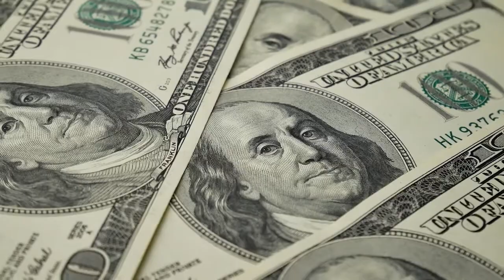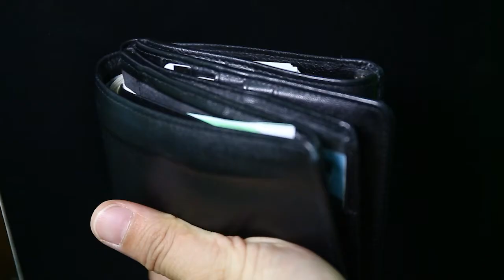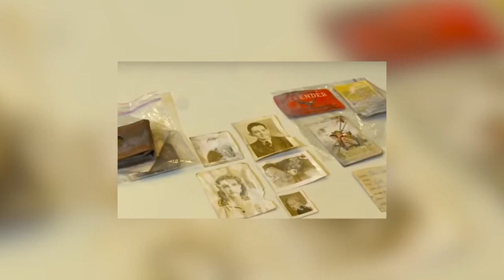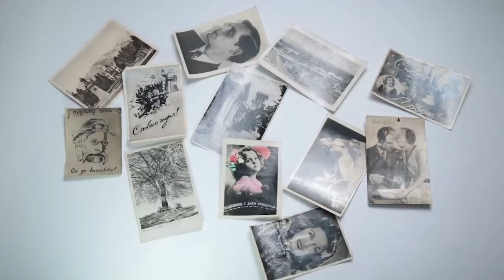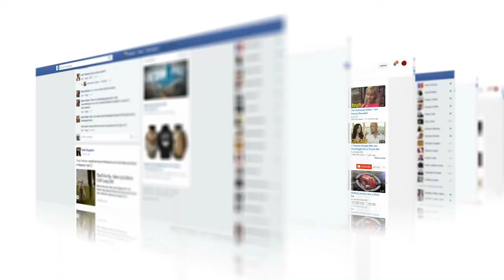When They Found Old Wallet,They Didn't Expect To See This Inside...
Have you ever lost something and found it months, or years later? Share your experience with us down in the comments section.

Missing items are a pain especially if they’re expensive or if they hold sentimental value to the owner. Comedy club owner Larry Sloan and a friend found a very old plastic wallet lodged between the floorboards of the third floor of his comedy club during a renovation.

 It was still in good condition, given the fact that nobody ever goes to the third floor. The building used to be a theatre and has been in use since 1928. Excitedly, they checked the contents of the wallet in hopes of identifying the owner. However, they saw something that really amazed them.

Watch and find out the unexpected turn of events.
If such a time comes that you come across with someone’s belongings, don’t ignore it. Do your part in getting the item back. You can never compare the precious happiness you can give to people to anything.